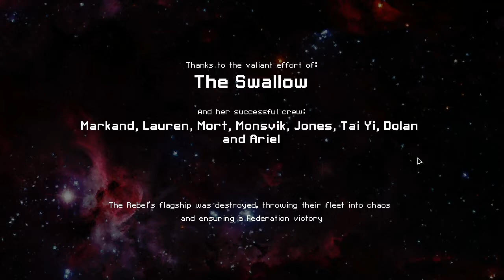For Rum! For Booty! For Glory! | Kestrel C The Swallow | FTL Advanced Edition 29-4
Faster Than Light: Advanced Edition videos uploaded daily. Join me as I attempt to defeat the flagship with a random ship until victory is achieved with each and every one.